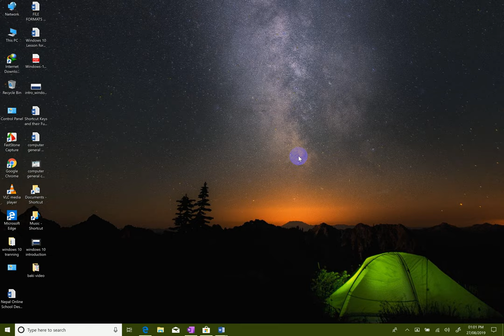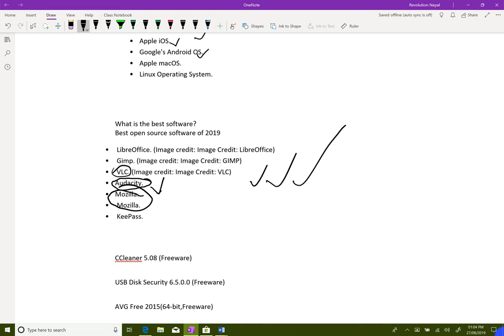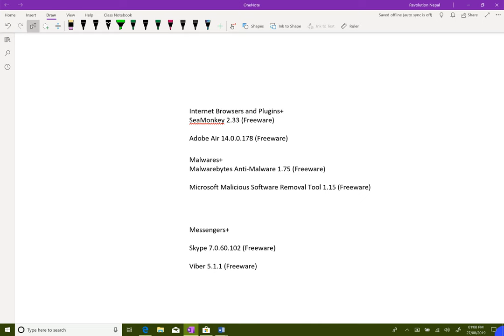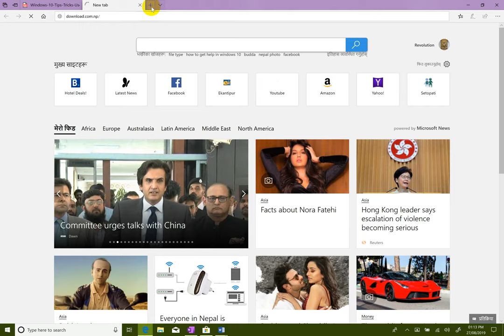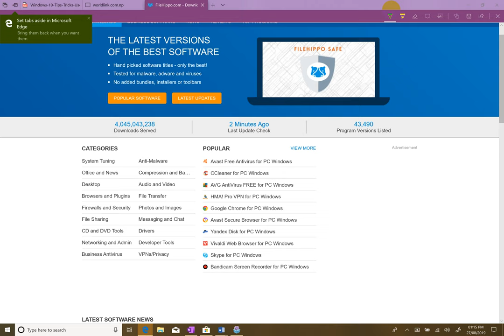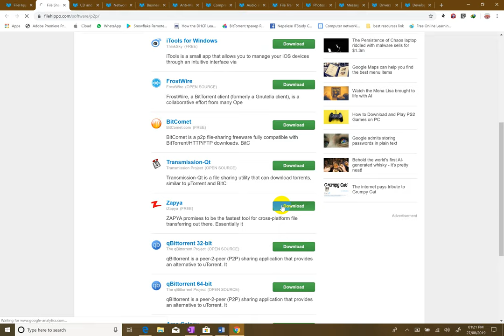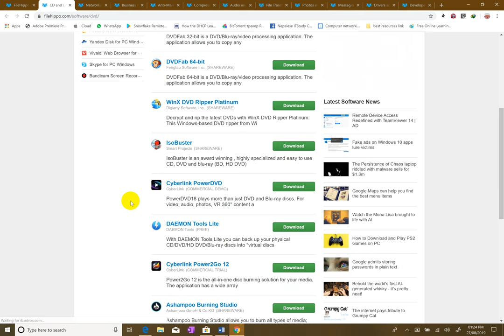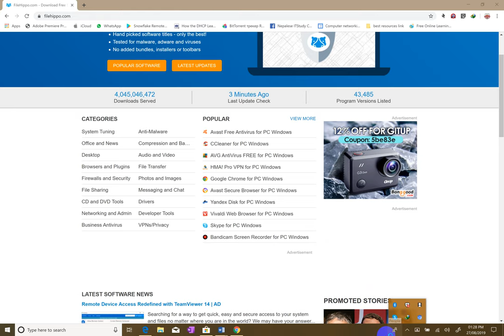कम्प्युटर सफ्टवेर कति प्रकारका छन् ? के तपाइलाई थाहा छ ? यति बेसिक कुरा एकै छिनमा फरर बनाउनुस NEPALI